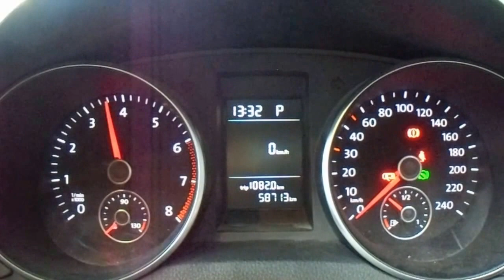WRECKING 2010 VOKSWAGEN GOLF 1.2 AUTOMATIC (C19637)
We are currently wrecking this 2010 VOKSWAGEN GOLF 1.2 AUTOMATIC (C19637).